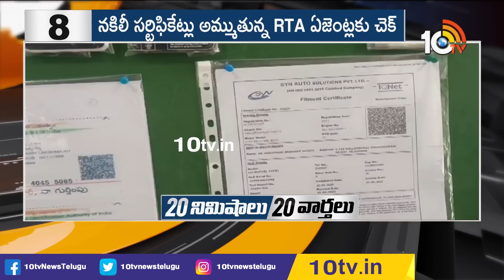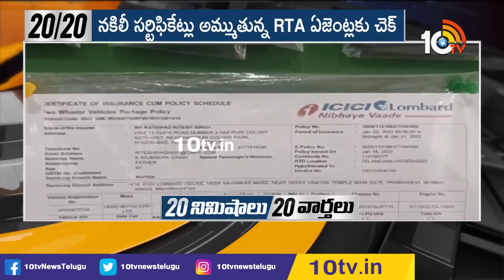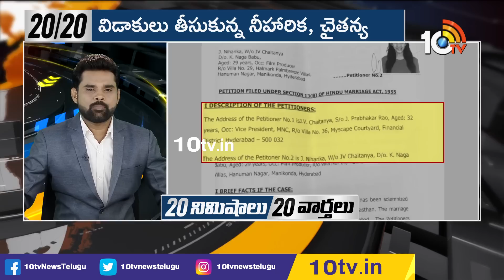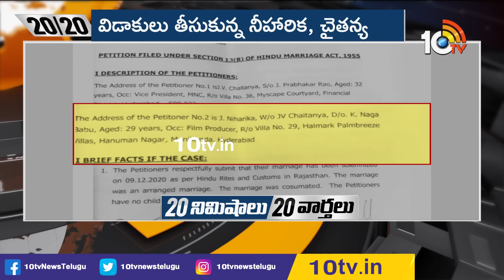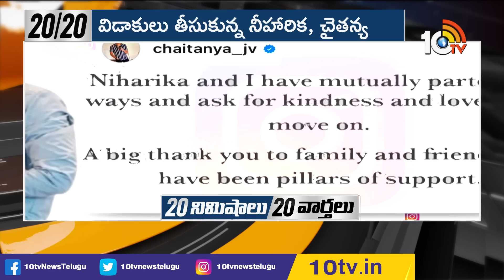20 నిమిషాలు 20 వార్తలు | Top 20 News in 20 Minutes | 05-07-2020 | 10TV News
20 నిమిషాలు 20 వార్తలు | Top 20 News in 20 Minutes | 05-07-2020 | 10TV News

10TV is one of the Largest Content producing Telugu News Channel in Telugu States. Its one of the leaders in the production and broadcasting of un-biased and comprehensive news.
10TV offers round the clock coverage of latest breaking news and unique mix of news bulletins, current affairs and Entertainment programmes.
10TV Youtube Channel offers Latest News from Telugu States, Politics, Entertainment, Health, Sports Lifestyle, Devotional, National News, International News and lot more.!

హాయ్,
10టీవీ యూట్యూబ్ చానల్‌కి స్వాగతం. 10టీవీలో ప్రసారమయ్యే కథనాలతో పాటు ఆసక్తికరమైన మరెన్నో అంశాలను 10టీవీ యూట్యూబ్ చానల్లో మీకు అందిస్తాం. మా వీడియోలలో మీకు నచ్చిన వాటిని మాకు తెలియజేయండి. అలాంటి మరిన్ని కథనాలను మీకు అందించేందుకు ప్రయత్నిస్తాం. నచ్చిన వీడియోలను మరింత మందికి షేర్ చేయండి. చానల్‌ను సబ్‌స్క్రైబ్ చేయడం మరిచిపోకండి. ధన్యవాదములు.!